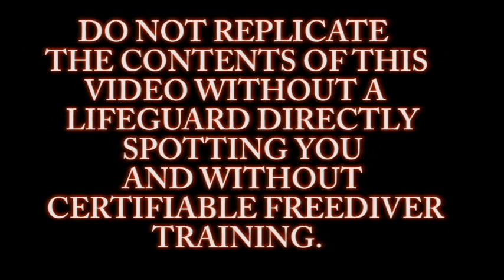Hot Tub Breath Hold Experiment - Pool vs. Hot Tub?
Want to try a Mermaid tail?
Mermaid Liberty had a theory about trying a static breath hold in a hot tub. There's a lot of talk about breath hold capabilities in cold water, but not so much about very HOT water. We decided to test that theory today, and you might be surprised with our conclusion!

Do not attempt to replicate this video without certifiable free dive training AND a trained spotter AND certified Lifeguard IN the water with you. Failure to do so may result in drowning and death.